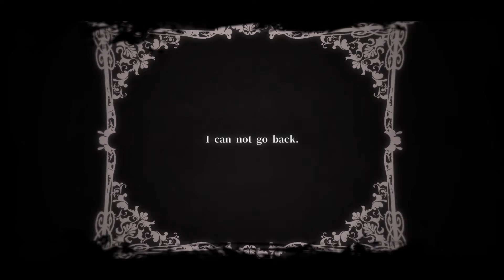メリーバッドエンド【FAN PV】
Music / Lyrics: まふまふ
Vocal: 初音ミク
Illustration / Video: Me
Program used: AE CC17, Clip Paint Studio
Time took: A total of 2 days for drawing and 4 days for editing
please excuse my terrible drawing skills (´ｰ` )ﾉ